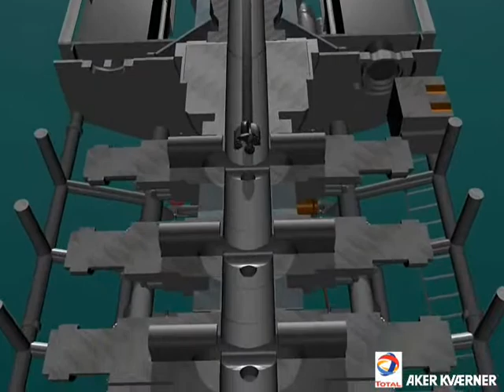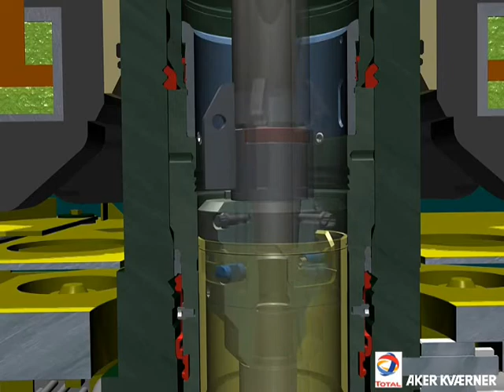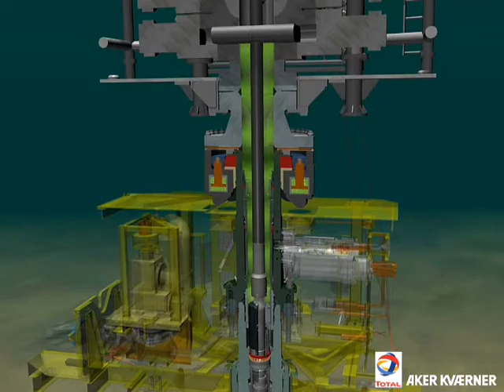Constructing Totals Dalia Field Part 5 - Installing Casing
Installing 36" Casing in Totals Dalia Field in West Africa